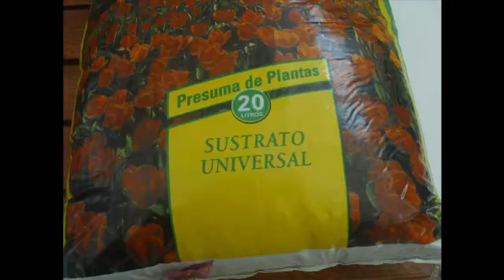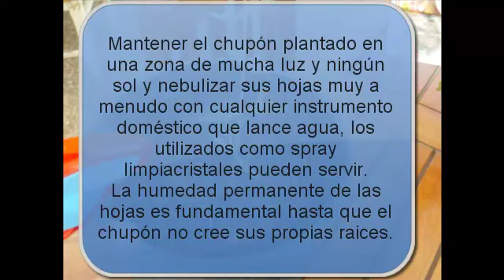Replicar un nuevo olivo con un chupón joven.mp4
Reproducir nuevos olivos partiendo de los chupones que salen de la base del tronco y nebulizando con agua sus hojas.
Tiempo de reproducción del nuevo arbol desde doce a 24 dias.